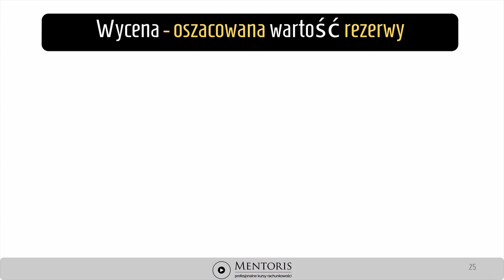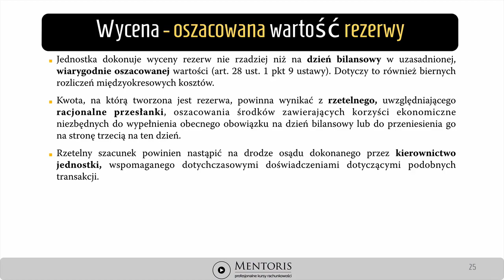8. Wycena rezerw - wartość oszacowana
Wykład omawia w jaki sposób zgodnie z ustawą o rachunkowości oraz wytycznymi zawartymi w Krajowym Standardzie Rachunkowości nr 6 należy wiarygodnie oszacować wartość rezerwy. Wyjaśnia kiedy do wyceny rezerwy bierzemy pod uwagę szereg prawdopodobieństw i kwot szacunkowych, a kiedy wartość szacunkowa to ta najbardziej prawdopodobna. Przedstawia również kto jest odpowiedzialny za wiarygodne oszacowanie rezerw w jednostce oraz kiedy w takiej kalkulacji wartości rezerwy warto skorzystać z pomocy ekspertów.